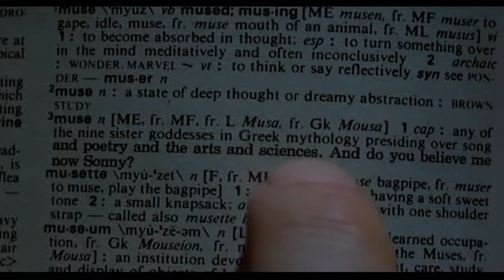A Franchised Glitz Dealer--Singalong Trailer